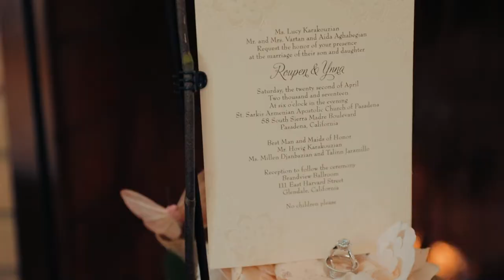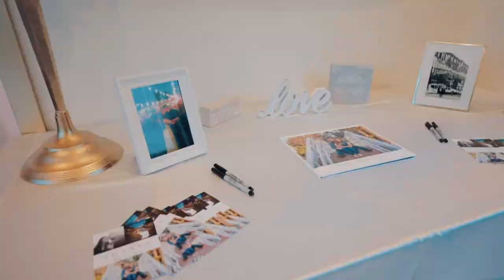Roupen + Ynna's Wedding Highlights at Brandview hall st Sarkis Church and Arboretum Botanical garden